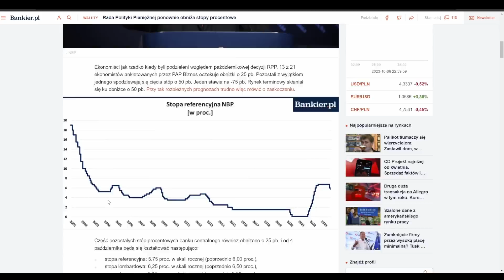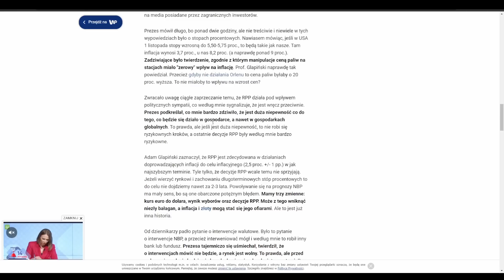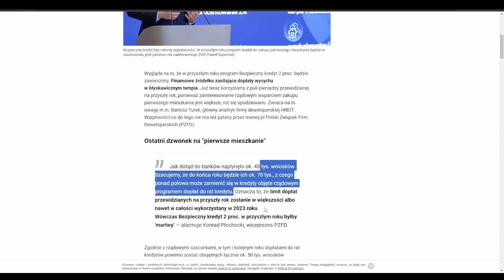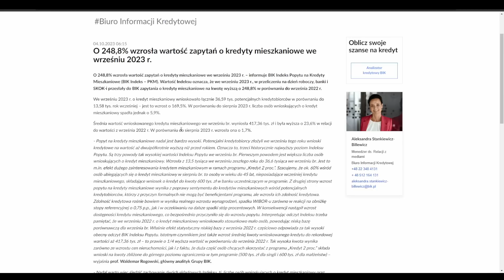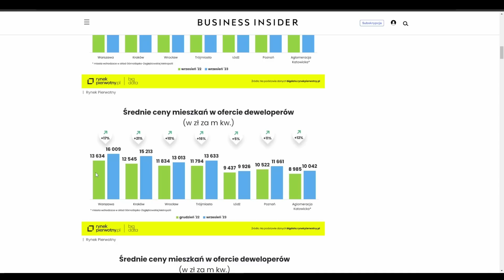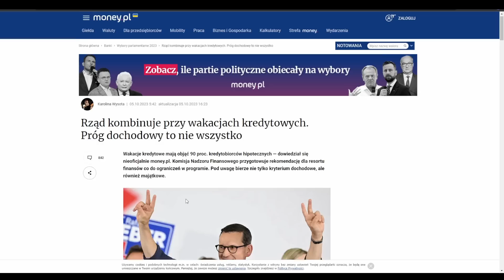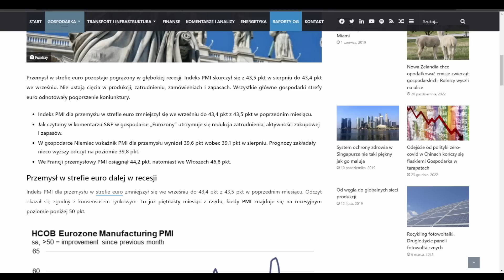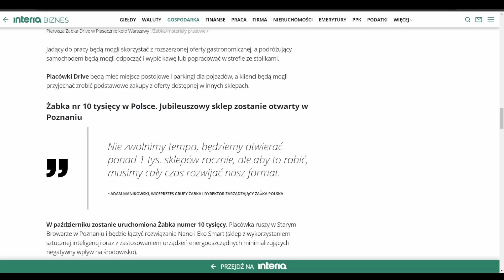RPP znów obniża stopy, to przez wybory? - Najważniejsze Informacje Tygodnia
RPP znów obniża stopy procentowe, niektóre portale donoszą, że bezpieczny kredyt 2% może wkrótce przestać funkcjonować, a Żabka otwiera nowy format sklepów. Między innymi o tym mówię w Najważniejszych Informacjach Tygodnia

77% rachunków inwestorów detalicznych odnotowuje straty pieniężne w wyniku handlu kontraktami CFD u niniejszego dostawcy CFD.

➡ giełdy
➡ oszczędzania
➡ inwestycji
➡ akcji
➡ i wiele wiele więcej

Zapraszam na film pt.: "RPP znów obniża stopy, to przez wybory? - Najważniejsze Informacje Tygodnia NIT"